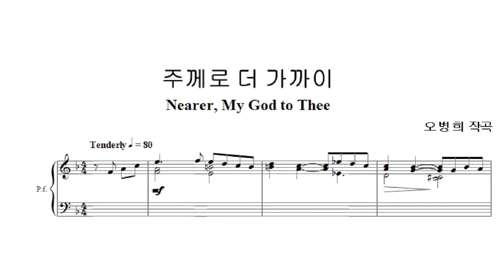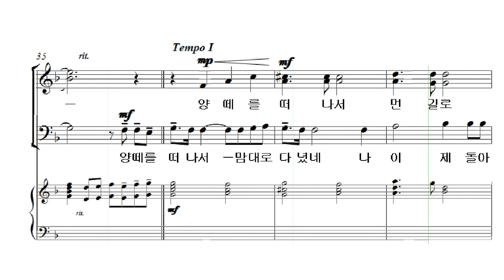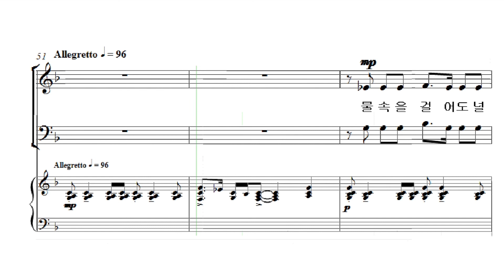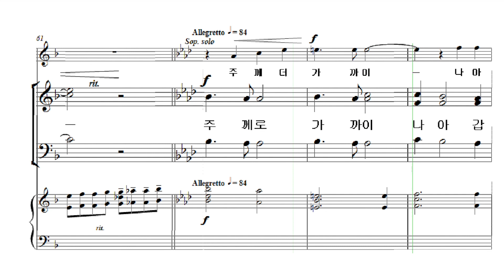[예수나의소망 2집] 1. 주께로 더 가까이_테너